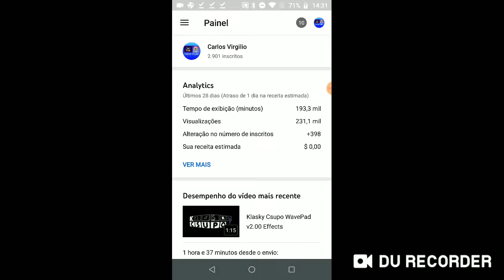Gente faltam 99 inscritos para chegar seu especial 3 mil inscritos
Like com você! Sem ficar lesado! Tá OK! 🤗